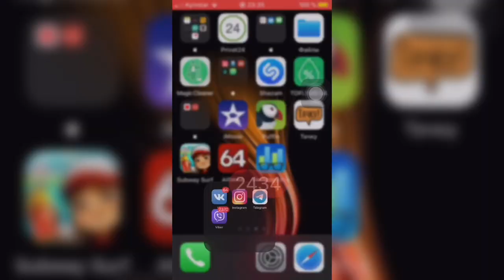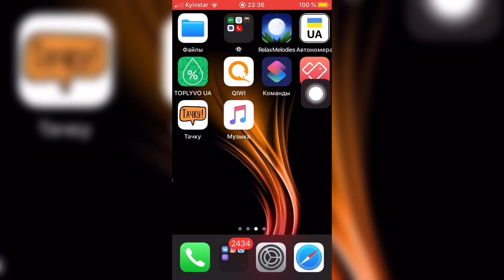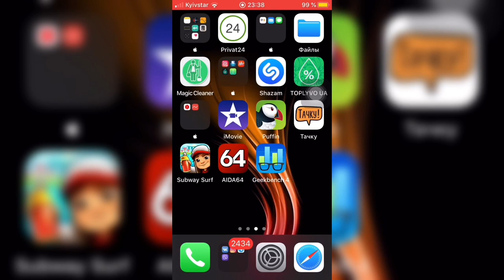😎iOS 13.1.1 Обзор на iPhone SE😎 - iApple Expert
В данной iOS 13.1.1 был исправлен баг по безопастности данных!

обзор иос 13.2
Скрытые функции iOS 13.2
Что нового в iOS 13.2
Подробный обзор iOS 13.1.1
Обновление iOS 13.1.1
Что нового в iOS 13.1.1
Фишки iOS 13.1.1
Время работы iOS 13.1.1
Баги iOS 13.1.1
Скорость работы iOS 13.1.1
Дата релиза iOS 13.1.1